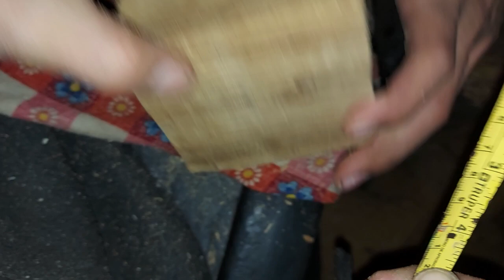Kocka kihívás 10x10x10 Fűkasza Arénának Benjámin Keresztfiamtól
Kereszfiamnak nincs youtube csatornája remélem elfogadjátok